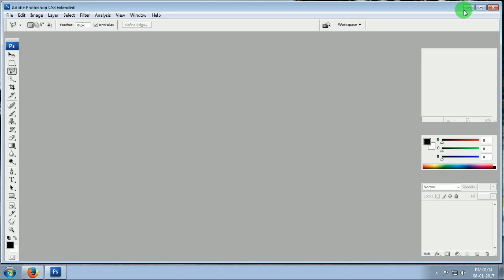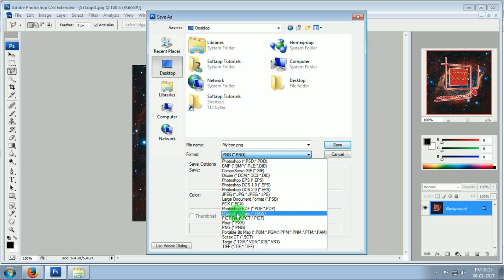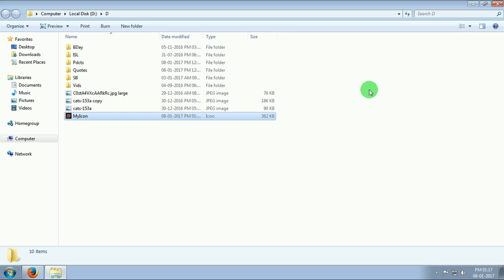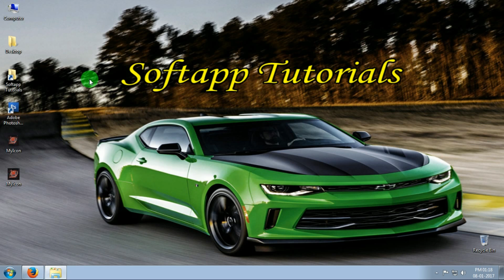How to Create Icons for Windows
Keep your favorite or designed pictures as icons in any folder.

Here is tutorial to make folder icon images for Windows based computers.